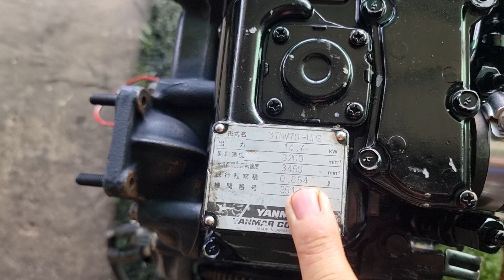Yanmar 3t70 mười mấy triệu. ☎05.888.45678..0907.477.444..0965.477.444..ĐC tân hưng LA.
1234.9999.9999.Sacombank. 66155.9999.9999.Agribank.. 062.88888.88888..bản việt. chu tài khoản lê tấn tài.